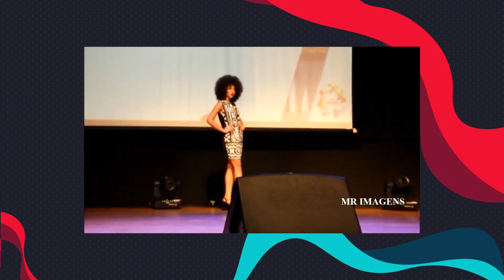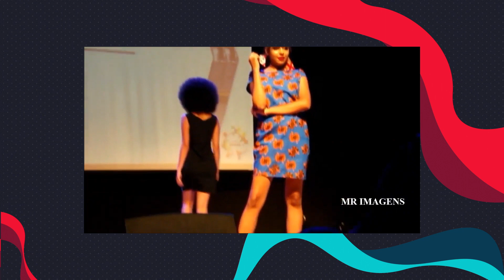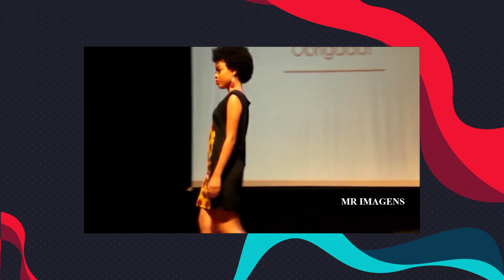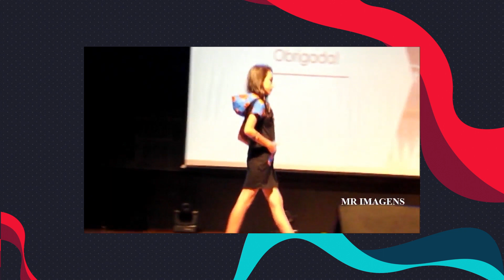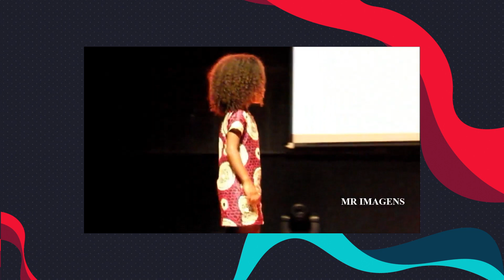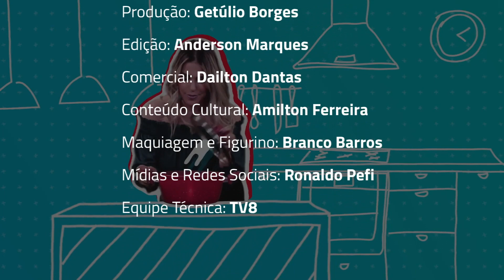Entrevista e desfile de moda Sem Preconceito com Maycon Clinton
Hoje o Temperando está internacional rsrs!
É isso aí gente, vamos ter um desfile sensacional com Maycon Clinton empresário de moda com sua coleção Sem Preconceito.
Ele que tem uma escola de modelos com foco na diversidade e que você precisa conhecer.

O Temperando o Papo agora está aqui também no Youtube, de segunda a sexta.
Nos acompanhe também pela TV em todo Brasil:
TV8 Play
Rede NGT
Rede UTV Brasil
Rede Premium TV
Rede Smart